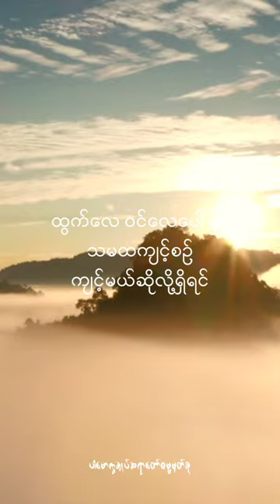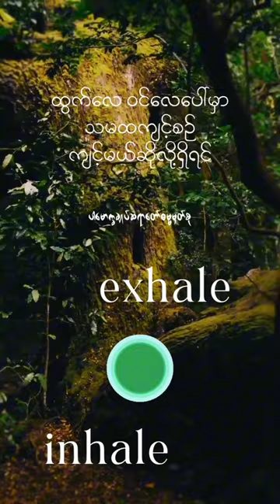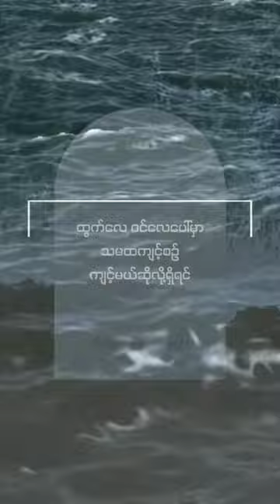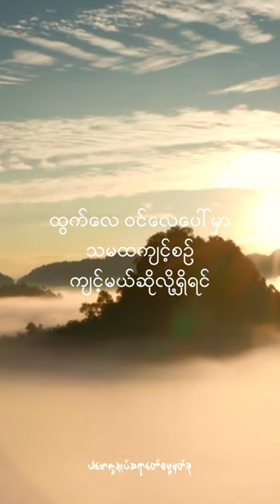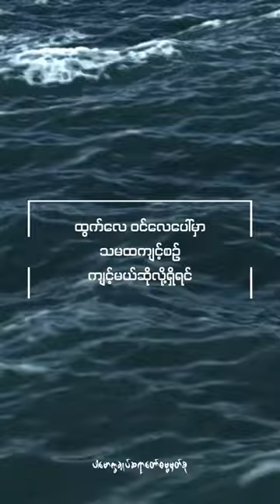ထွက်လေ၀င်လေပေါ်မှာ သမထကျင့်စဉ်ကျင့်မယ်ဆိုလို့ရှိရင်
ငြိမ်သက်တည်ကြည်ခြင်း
serenity,state of inwards tranquility
သမထ(ပ)

သမထကျင့်စဉ်
ဝိပဿနာကျင့်စဉ်
meditation
exhale
inhale